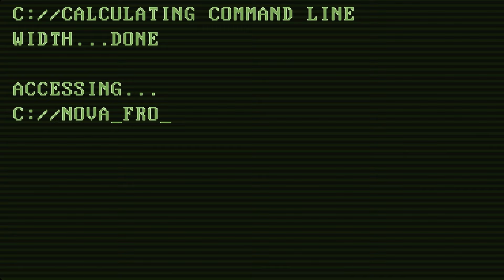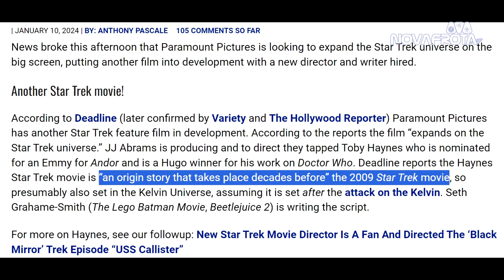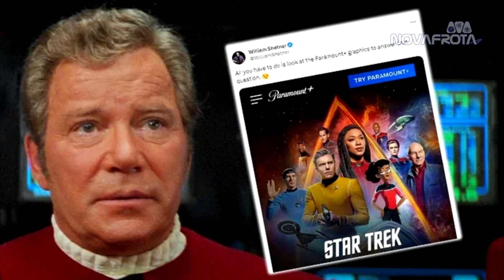4 FIlmes de Star Trek? Frota Update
Luiz Navarro e Fernando Afonso, comemtam nesse Frota Update:

- Filmes de Star Trek;
- Sinopse de Star Trek Discovery 5ª Temporada;
- Top Gun 3;
- Bilheteria Aquaman
- Filme de Star Wars.